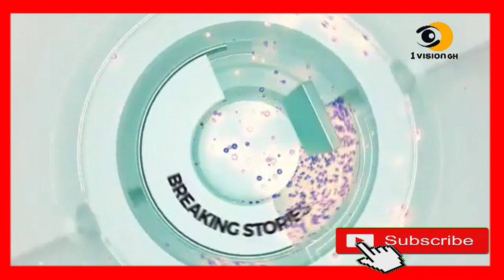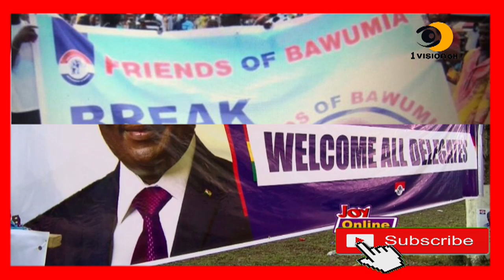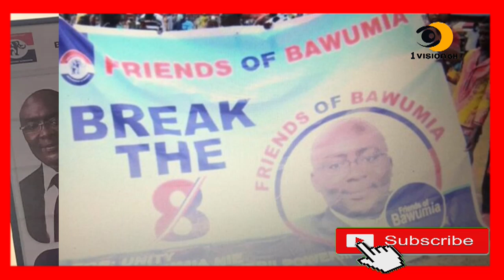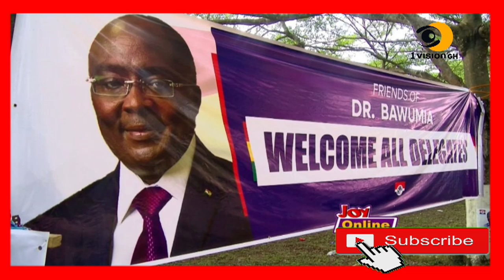Eiii - WHY ARE NPP OFFICIALS DOING THIS TO DR BAWUMIA AND MAN K!LL$ EX SID£ CHIC,EX WIF£ AND HIMS£LF